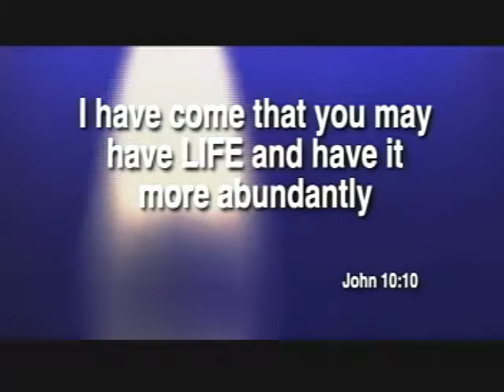A Peek Behind the Curtain, Daniel 10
Daniel is shown the future. This is an important message for this day.  God is working out HIS plan through events past, present and yet to come.
Our address and phone has changed. Please go to the web site for contact. Thank you.